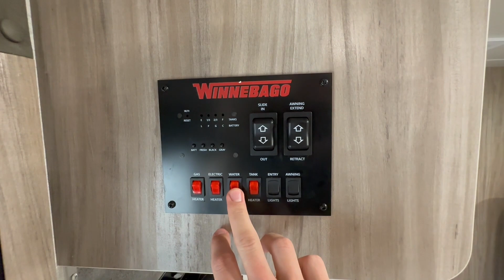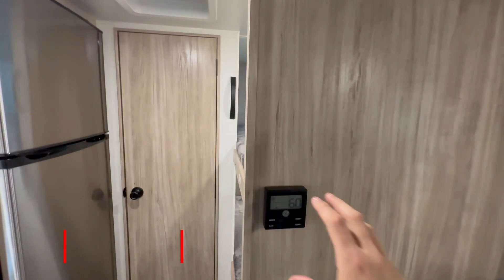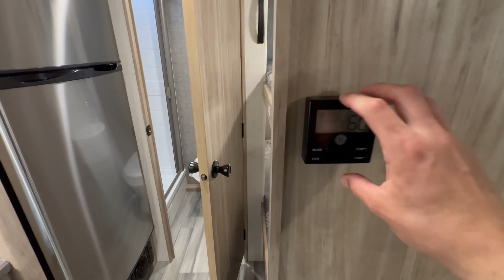[APRESENTAÇÃO] Trailer Winnebago 2106B - 2023 - R$ 356.000,00 @KirschMotorhomes #233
Ano de montagem: 2023

LOCALIZAÇÃO DO VEÍCULO
LOJA 1 - Novo Hamburgo, RS - Na Kirsch Motorhomes

Informações adicionais
Especificações 2106B:
- Comprimento total: 6.75m
- Comprimento da carroceria: 5.60m
- Altura externa total: 3.10m
- Largura: 2.15m
- Altura interna: 1.95m
- Número de eixos: 02
- PBT: 3.175kg
Tara (peso do Trailer): 1.705kg
Capacidade de carga: 1.470kg
- Peso no engate: 195kg
- Caixa de água limpa: 117L
- Caixa de água servida: 94L
- Caixa de detritos: 94L
- Comprimento do toldo: 3.96m
- Ar condicionado: 13.500BTU
- Calefação: 18.000BTU
- Aquecedor de água boiler: 23L
- Bagageiro (com iluminação): 1.350L
- Acomodações: 05 a 06 pessoas
- Sala com slide out (abertura 70 cm)

Características de fabricação / Itens de série:
- Faixas decorativas padrão Winnebago
- Estrutura de alumínio e revestimento interno laminado
- Isolamento termo-acústico de última geração
- Revestimento externo de fiberglass de alto brilho
- Acabamento externo em Gel Coat com opções de cores
- Teto emborrachado sem emendas
- Estrutura do piso em alumínio e compensado naval
- Chassi de aço estampado com tecnologia HSLA
- Suspensão com 03 regulagens de altura
- Bagageiro
- Para-choque com local para guarda de mangueira
- Freios elétricos
- Botijão de gás de 13 kg com caixa de fiberglass
- 04 sapatas manuais de apoio
- Escada de entrada retrátil 02 degraus
- Toldo retrátil elétrico com iluminação LED
- Rodas esportivas de alumínio aro 15
- Pneus radiais 235/75/R15
- Estepe com capa personalizada
- Porta de entrada com tela mosquiteira
- Clarabóia Skylight no box
- Clarabóia com exaustor no banheiro
- Janelas de vidro temperado escamoteáveis
- Persianas
- Colchão com espuma de alta densidade
- Cama de casal
- Colcha para cama de casal
- Beliche escamoteável com acesso externo
- Clarabóia no quarto de casal
- TV de LED
- Antena King Jack para canal aberto com booster
- Sistema para ligação de TV externa
- Sistema AV com AM/FM/CD/DVD/USB e Bluetooth
- Alto-falantes externos
- Antena externa de FM
- Alarme com detector de gás e CO
- Alarme com detector de fumaça
-Gavetas com corrediças telescópicas
- Box para banho em ABS com porta exclusiva
- Sanitário com acionamento por pedal
- Sistema de lavagem H.T.
- Cubas das pias em inox ou acrílico
- Tampas para as cubas da pia da cozinha
- Torneiras e duchas com misturador
- Transformador de 10.000VA 220V/110V
- Ar-condicionado central ciclo frio 13.500 BTU/H
- Iluminação em LED
- Lanternas externas em LED
- Sistema de aquecimento interno (calefação)
- Geladeira duplex automática – gás/110 V
- Micro-ondas
- Fogão de 03 bocas com tampa e forno
- Exaustor para fogão
- Aquecedor de água automático (boiler 23 L) gás e elétrico
- Tomadas USB
- Carregador de bateria automático
- Chave geral para bateria
- Bateria 90A
- Corrimão de entrada retrátil
- Bequilha elétrica 12V com iluminação
- Dinete/cama (1,80 m x 1,13 m)
- Chuveiro externo
- Escada de acesso ao teto
- Saída auxiliar de gás com engate rápido
- Isolamento inferior das caixas
- 15m de extensão elétrica em cabo PP
- 15m de mangueira para água
- Mangueira de H.T.
- Preparação para painel solar
- Preparação para câmera de ré
- Preparação para Wifi
- Carregador de celular sem fio
- Isolação térmica para temperaturas extremas